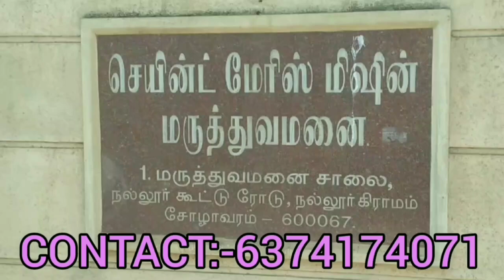CMDA plot for sales at Low rate